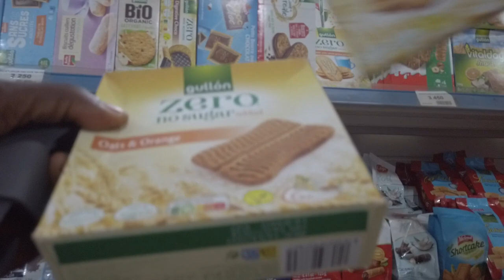Deep Inside Cote d'ivoire Ivory Coast Will Blow Your Mind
In this video, we take you on a journey to Ivory Coast, a beautiful country situated in West Africa. We explore the vibrant culture, stunning landscapes, and the warm hospitality of the Ivorian people. Then we head to a beautiful Ivory Coast border town  where I expect to cross the border into either Liberia or Guinea Conakry for an experience of the local people of West Africa.

One would almost think this road is taken from a movie. This is not a movie. This is real. This is Ivory Coast in Africa.  When you have roads like this across a village, it changes the way the people living in the villages see themselves and it changes the way we see the people. This is the quality of roads across the entire ivory coast from south to north, east and west.
I left the country's economic capital Abidjan and headed to the country's capital city Yamoussoukro. Yamoussoukro is a city located in the central region of Ivory Coast, also known as Côte d'Ivoire. It is the political capital of the country and has a population of approximately 355,000 people. Yamoussoukro is known for its impressive Basilica of Our Lady of Peace.

The Basilica of Our Lady of Peace, located in Yamoussoukro, Ivory Coast, is a stunning architectural masterpiece that is widely recognized as one of the largest churches in the world. The basilica was constructed between 1985 and 1989 at the behest of the then-President of Ivory Coast,  who wanted to build a grand church that would rival the Vatican's St. Peter's Basilica in Rome.

Inside, the Basilica of Our Lady of Peace is just as impressive. The nave can accommodate up to 18,000 worshippers, and the altar is made of Italian marble and features a life-size statue of the Virgin Mary. The basilica is also home to numerous works of art, including stained glass windows, paintings, and sculptures.

The Basilica of Our Lady of Peace is not just a place of worship but also an important symbol of national pride for Ivory Coast. The grandeur and scale of the basilica are a testament to the country's ambition and its desire to be recognized as a major player on the world stage. Today, the basilica remains a popular tourist attraction and is a must-see for anyone visiting Ivory Coast.

From the Basilica, I proceeded to the Ivory Coast border town called Danane where I expected to cross the border into either Liberia or Guinea Conakry.

Despite its natural and cultural attractions, Danane remains relatively unknown to most travelers, making it a hidden gem in Ivory Coast. It is a great place to visit for those who want to get off the beaten path and experience the beauty and diversity of this fascinating country.

The distance from Yamoussoukro to Danane in Ivory Coast is approximately 345 kilometers by road. The journey by car took around 6 hours. There are several transportation options available. Private taxis are available in Yamoussoukro, and there are also bus companies that operate services. The journey provides an opportunity to explore the countryside and witness the changing landscape as you travel towards the western region of the country.